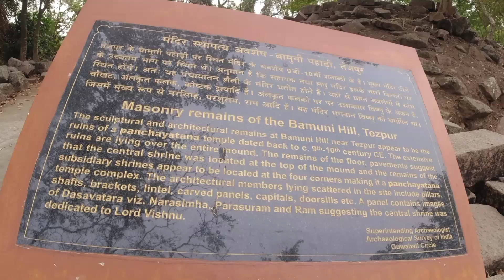Historical Bamuni hill,Tezpur